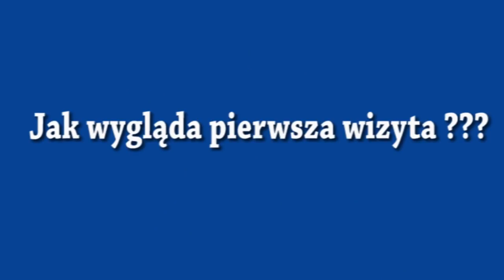Pierwsza wizyta u FizjoTerapeuty - jak sie przygotować #133 FizjoTerapia HD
Fizjoterapia, Rehabilitacja, Edukacja w innej odsłonie :)

Witajcie FizjoPacjenci :)

Mamy dla Was materiał w którym opowiadamy jak się przygotować na pierwszą wizytę u Fizjoterapeuty. Kilka cennych rad aby ta pierwsza wizyta przebiegłą sprawnie i bez stresów. Sprawa niby oczywista, a i tak bardzo często w gabinecie pacjenci są zaskoczeni.
Garść informacji która Wam i terapeucie ułatwi zadanie. Pozdrawiamy

FizjoTerapia HD